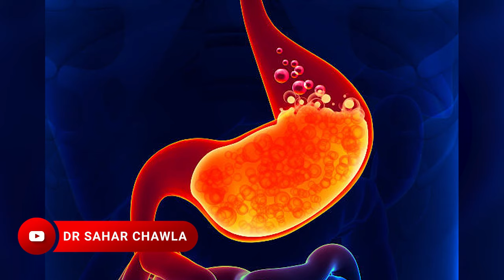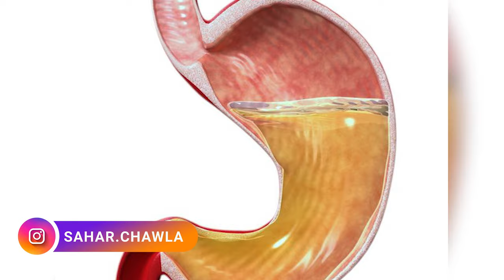Don't Use medicines in Stomach Acidity | Dr Sahar Chawla